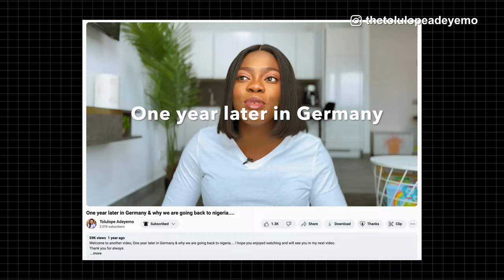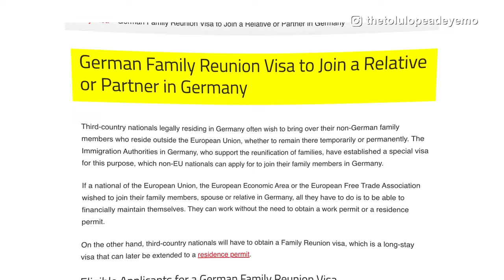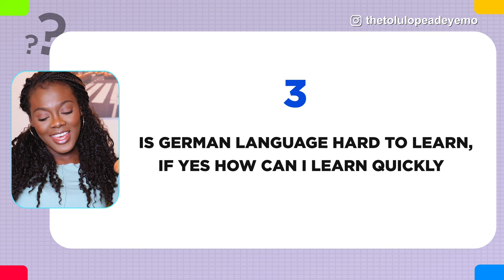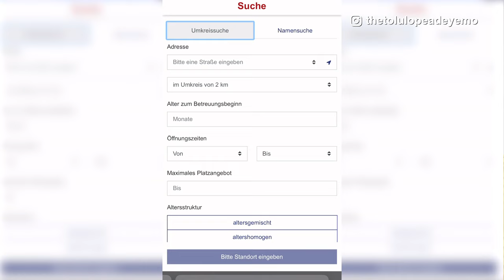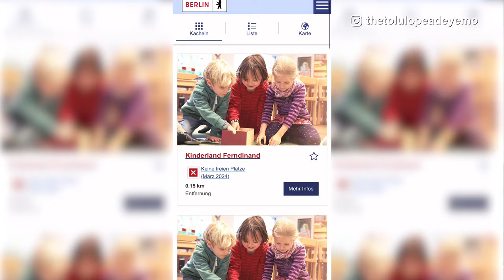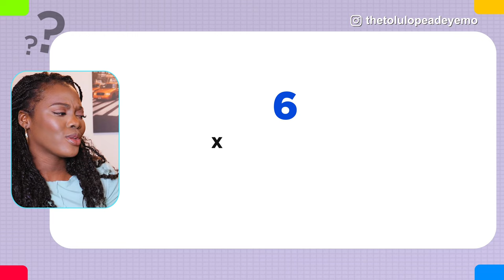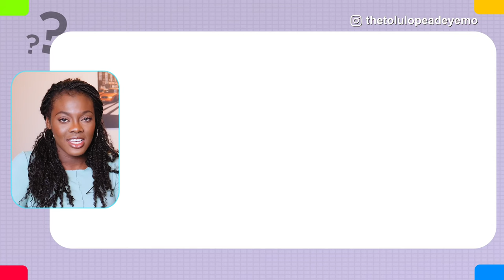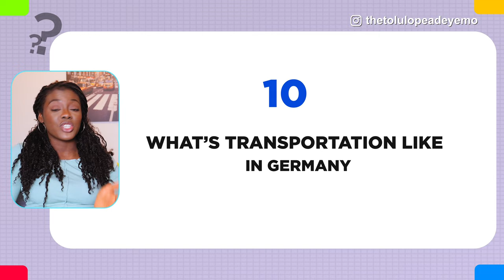Two years later in Germany, Our Honest Confessions.... Guess Who??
Two Years later in Germany, Our Honest Confessions.. Guess who will be joining me in answering all your questions about Germany.

CHAPTERS
00:00 - Intro
01:46 - Relocation Into Germany
03:53 - Masters Program In Germany
05:20 - How to Learn German Language(Quickly)
09:25 - How to Get Kindergarten Successfully in Germany
12:22 - Cost of Living in Germany
13:09 - German Tax System
15:27- Are there racists in germany?
16:02- Is Germany friendly to Kids?
16:34- German Food
17:26- German Transportation System
18:30- Honest Conclusion About Germany
19:48- Outro

7 Easy Ways To Make Money Online As A Mom in 2023: High Paying & Reccession Proof Work From Home Jobs

"There are many good women, but you are the best." Grace and beauty can fool you, but a woman who respects the Lord should be praised. Give her the reward she deserves. Praise her in public for what she has done."
‭‭Proverbs‬ ‭31‬:‭29‬-‭31‬ ‭ERV‬‬